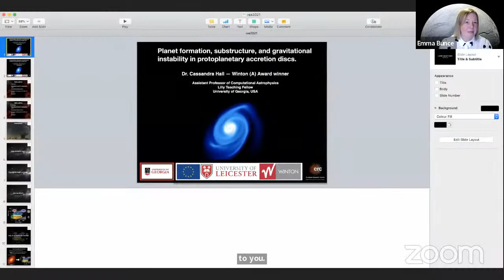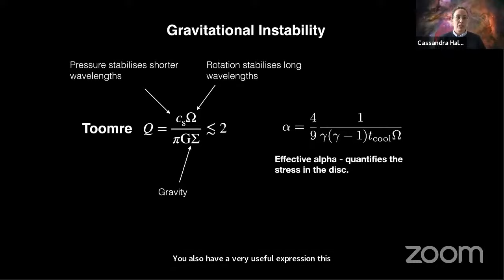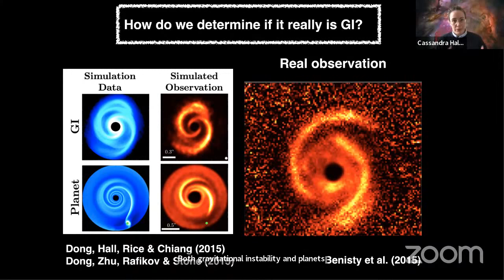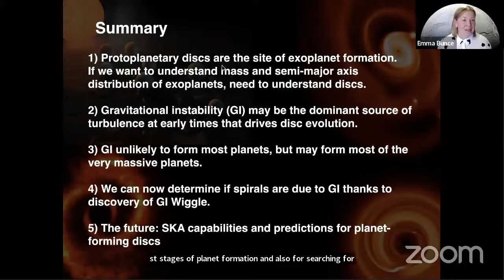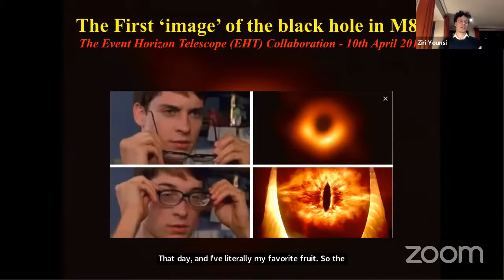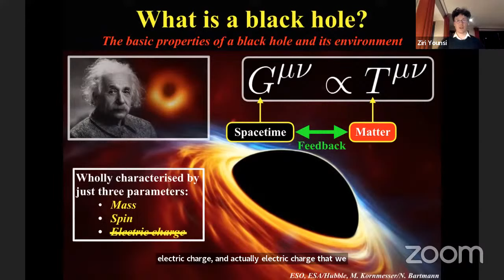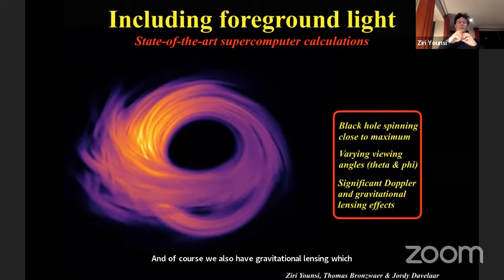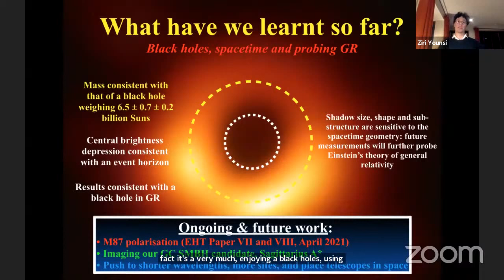Ordinary Meeting - December 2021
RAS Ordinary Meeting 10th December 2021

Planet formation, substructure, and gravitational instability in protoplanetary accretion discs”

Dr Cassandra Hall - Winton (A) Award winner

Over the last 6 years, the Atacama Large Millimeter-submillimeter array has revealed to us a plethora of substructure, such as rings and spirals, present in planet-forming discs. This substructure has a variety of causes, some is due to planets, some is due to gravitational instability, and some is still a mystery waiting to be solved. In this talk, I highlight some recent advances in diagnosing the origins of these substructures, and future predictions for instruments scheduled to come online over the next decade.

Dr. Cassandra Hall is an Assistant Professor of Computational Astrophysics at the University of Georgia, USA. She is primarily a computational astrophysicist, using simulations to interpret and understand observational data. She earned her doctorate at the University of Edinburgh in 2017, and became one of two people in the inaugural class of Winton Exoplanet Fellows, a program to support outstanding postdoctoral researchers working in exoplanet research.

She relocated to the University of Georgia in 2020, where she now leads an exoplanet and planet formation research group. She was awarded the University of Georgia's Lilly Teaching Fellowship in 2021 for dedication to teaching excellence with a commitment to equitable practices in teaching

“The First Image of a Black Hole from the Event Horizon Telescope”

Dr. Ziri Younsi (UCL)

Group Award (A): The Event Horizon Telescope (EHT) team

A black hole is one of the most mysterious yet simple objects in nature, possessing a gravitational field so intense that it warps space and time around it, and is characterised by an event horizon, wherein even light cannot escape. In spite of overwhelming indirect evidence of their existence, until recently they had evaded direct observational confirmation. In 2019, the Event Horizon Telescope (EHT), an international collaboration of over 60 universities and institutes spanning six continents, astonished the world by publishing the first ever picture of a supermassive black hole. By linking radio telescopes around the world, a virtual Earth-sized telescope was created, achieving unprecedented levels of angular resolution which enabled us to produce this groundbreaking picture of the black hole in the heart of the galaxy Messier 87 (M87).

In this talk I will begin by presenting an overview of our present knowledge of the physics of matter and radiation near the event horizon, outlining how this knowledge informed the collaboration's theoretical modelling of black-hole images and underpinned the EHT's measurement of M87's black hole. I will then explain how the EHT performed these pioneering measurements and produced the first image of a black hole. Finally, I will discuss some of the exciting ongoing and future scientific prospects for the imaging of black holes.

Dr. Ziri Younsi is currently a UKRI Stephen Hawking Fellow in Astrophysics at University College London (UCL), who has been working within the Event Horizon Telescope collaboration since 2014. Younsi has been, developing and performing supercomputer simulations of black holes and horizon-scale black-hole imaging, enabling comparison with, and interpretation of, observational images of black holes. He is one of just three UK scientists on the Event Horizon Telescope team and is a co-recipient of the National Science Foundation Diamond Achievement Award, the 2020 Breakthrough Prize for Fundamental Physics, and the RAS's Group Award.